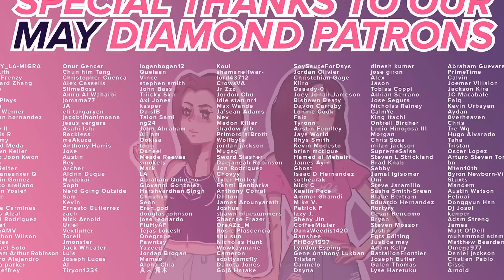Attack on Titan - Reaction - S4E26 - Traitor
Our gang is trying to get to the Azumabito's flying boat, hoping to do so without any casualties on either side... (つω`｡)